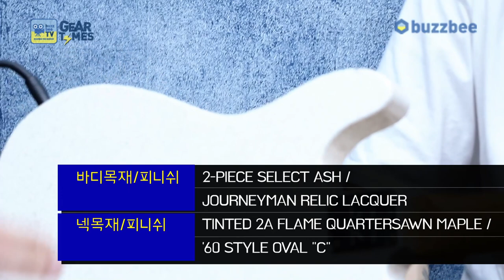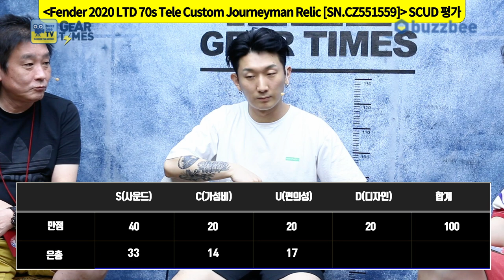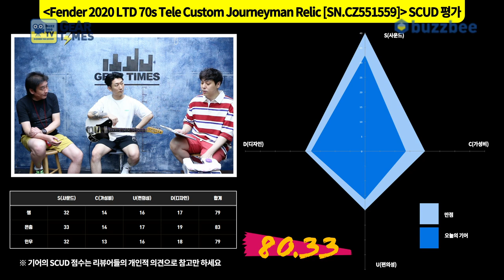[GearTimes 3099회] 펜더 Fender 2020 Limited Edition 70s Tele Custom Journeyman Relic [SN.CZ551559]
펜더 Fender Custom Shop 2020 Limited Edition 70s Tele Custom Journeyman Relic [SN.CZ551559]

0:00 오프닝
3:33 스펙(Spec)
5:20 사운드 테스트(Sound test)
10:34 시연 (Demo)
13:27 한줄평
14:27 점수